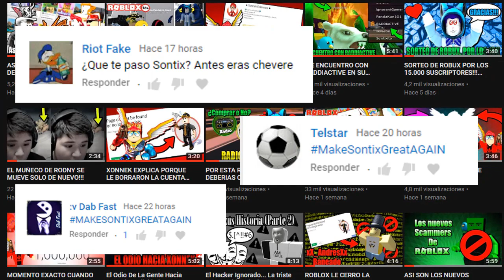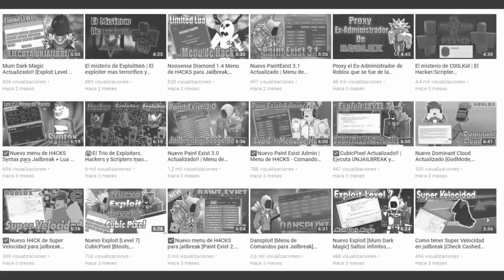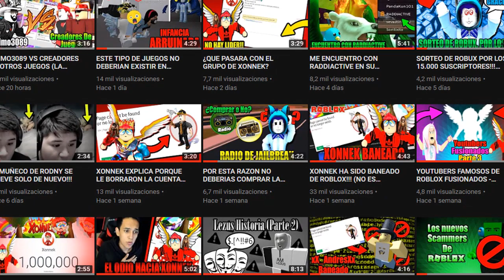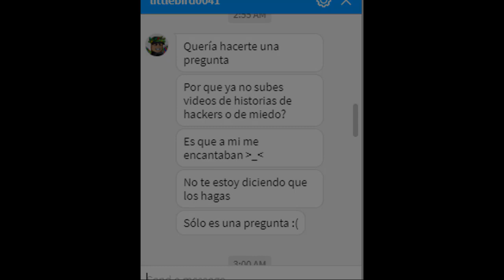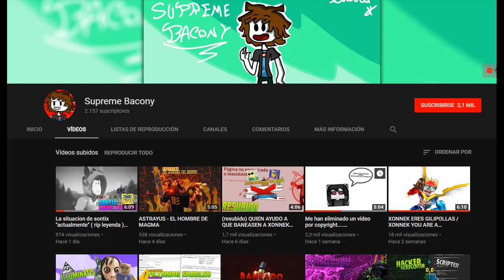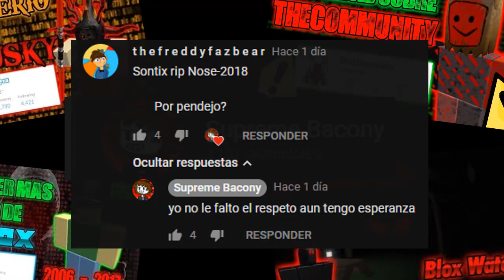¿PORQUE CAMBIE MI CONTENIDO? ¿PORQUE DEJE DE SUBIR MISTERIOS? [RESPUESTA]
😄Hola amigos de youtube espero y se encuentren muy bien, y pues en este video explicare porque deje de subir misterios sobre usuarios extraños de la plataforma, tambien el porque cambie mi contenido radicalmente, todo eso sera respondido en este video.